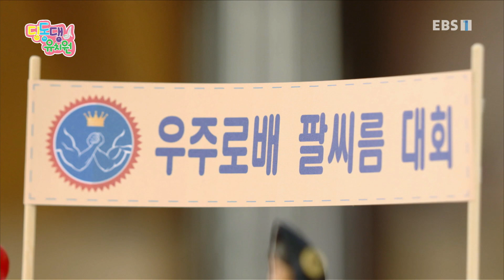딩동댕유치원 - 바이러스의 전파를 막아라_#002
공식 홈페이지 바이러스의 전파를 막아라,

캡틴 우주로가 바이러스 전파를 막는 방법을 알려준다,

&quot;텔레비전을 통해 유치원을 다니자!

기본 생활습관과 질서, 배려, 협동 등 바른 인성을 키우며 사람과 자연을 존중하고 우리 문화를 이해할 수 있는 TV 속 유치원을 만들어보자는 의미에서 2012년 딩동댕 유치원은 시작되었습니다. 전인 발달이  고루 이루어진 창의적인 인재로 자랄 수 있게 도와주는 딩동댕 유치원은, 2012년 개편된 교육과정인 누리 과정의 5개 영역을 토대로 구성되었으며, 스스로 탐색해보고, 상상하고 유추하는 과정을 유아의 주도적인 놀이 경험을 강조하고자 합니다.&quot;